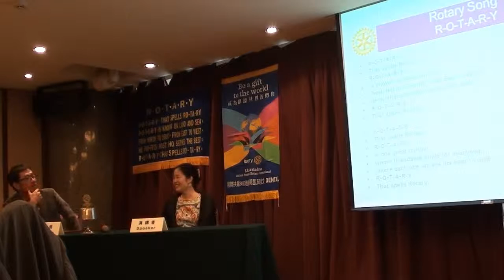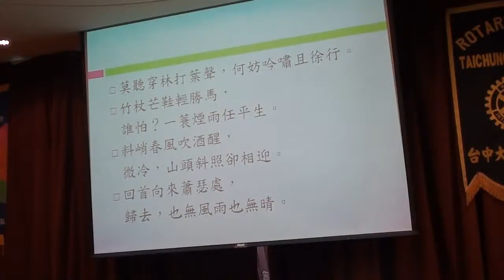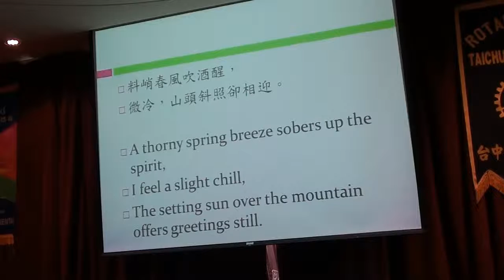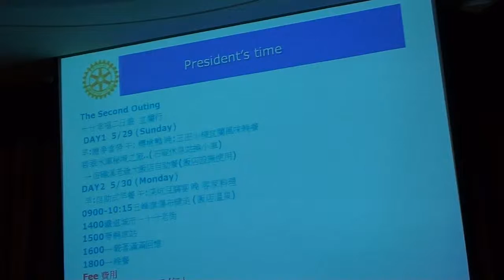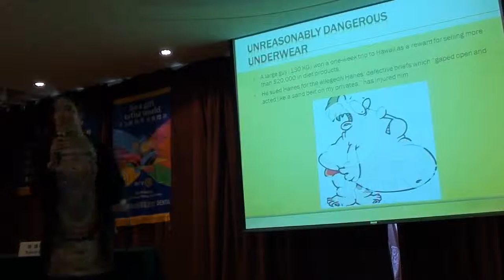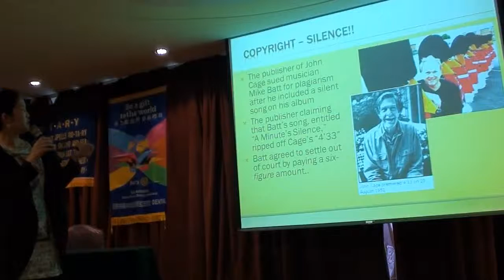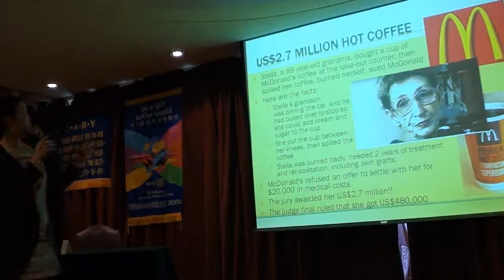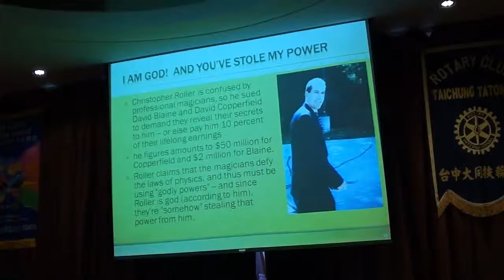2016-03-17 大同扶輪社例會及Rtn. Wendy 法學博士演講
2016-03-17 大同扶輪社例會及Rtn. Wendy 法學博士演講 - Captured Live on Ustream